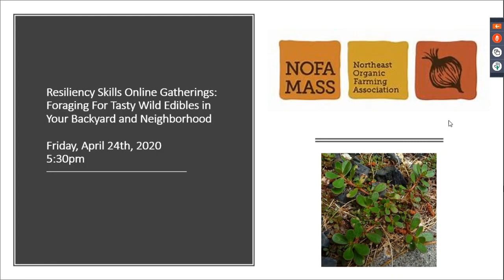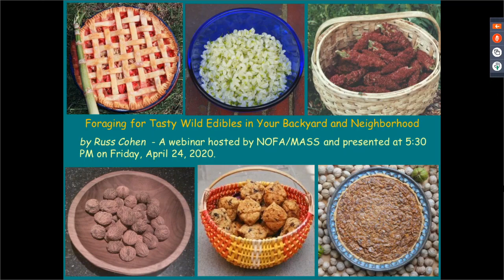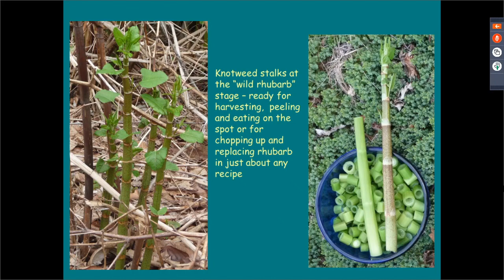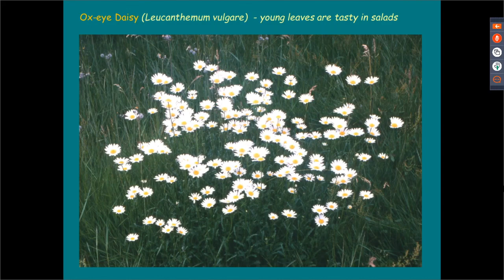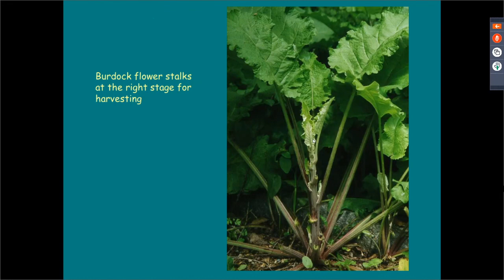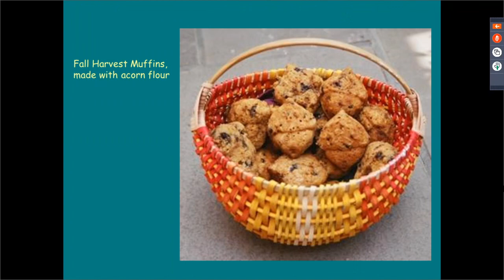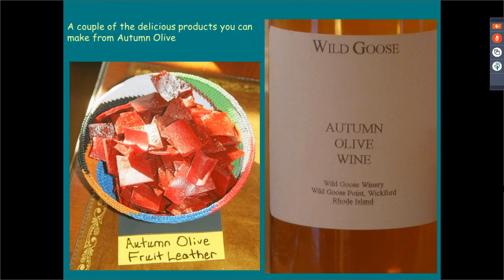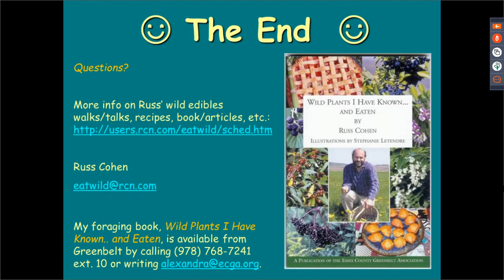Resiliency Skills: Foraging for Tasty Wild Edibles in the Northeast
Resiliency Skills online gatherings: Foraging for tasty wild edibles in your backyard and neighborhood with Russ Cohen. Northeast Organic Farming Association (NOFA) April 24, 2020. I claim no rights to the content